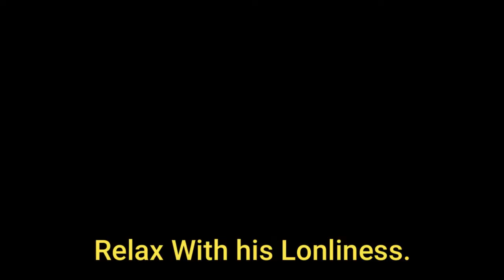4th Day Of Sweetpea & NGO! He Is A Gentle Man, But Need Much More Food To Support His Stomach.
Today video is about:4th Day Of Sweetpea & NGO! He Is A Gentle Man, But Need Much More Food To Support His Stomach.

Welcome to Wild Monkey Life Channel! I would like to recommend you about Wild Monkey Life Channel. This channel will upload videos everyday. And these videos are talking about amazing animals, such as Wild animal, Monkey life, Pets, Birds and other videos that related to animals. I will show you about daily life of animals and how cute they are.